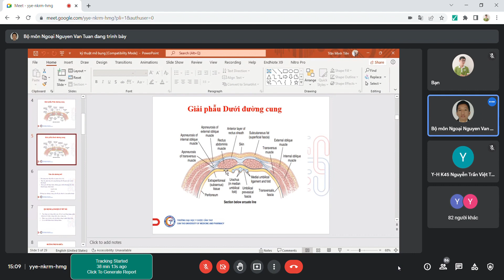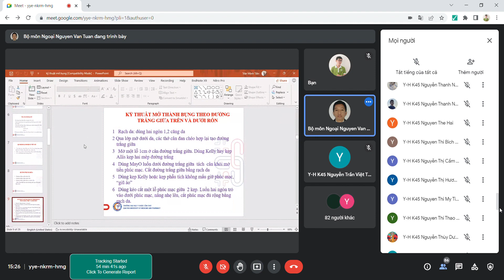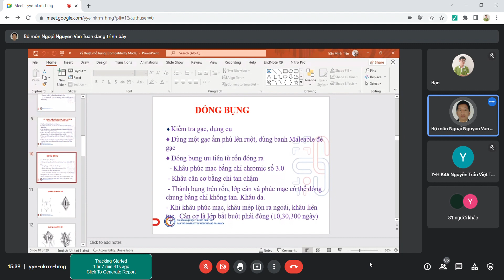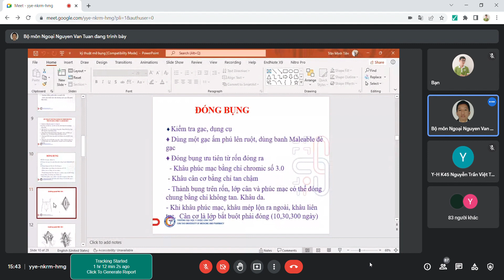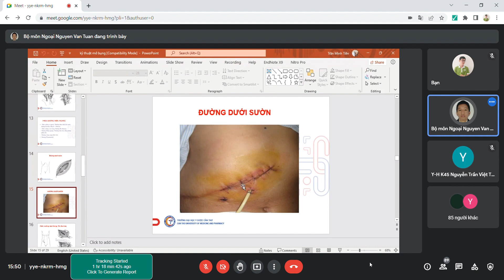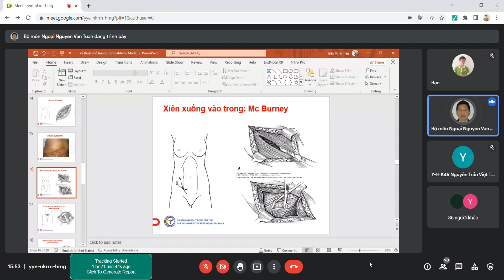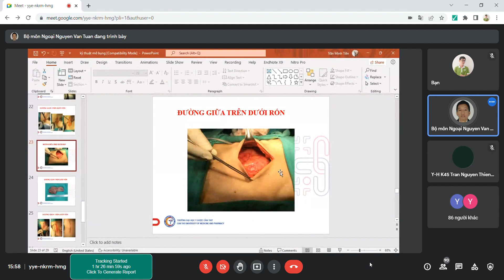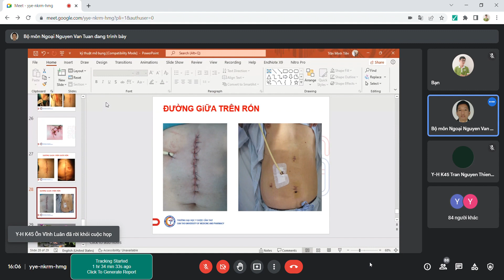[PHẪU THUẬT THỰC HÀNH] - Bài 8: Kỹ thuật mở và đóng thành bụng _ CTUMP.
Bài 8: Kỹ thuật mở và đóng thành bụng | ThS.BS. Nguyễn Văn Tuấn _ CTUMP.

Giáo trình Phẫu thuật thực hành _ Bộ môn Ngoại - Phân môn Phẫu thuật thực hành _ Trường Đại học Y Dược Cần Thơ.